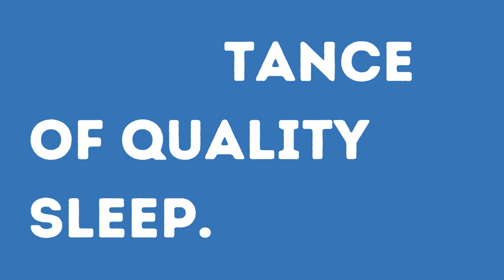최민우 Lloyd - Importance of quality sleep.